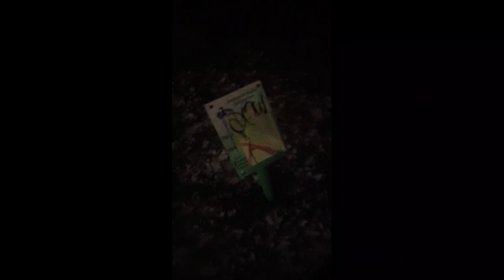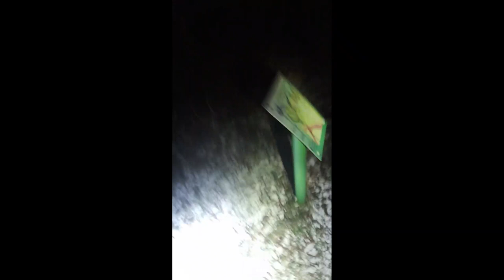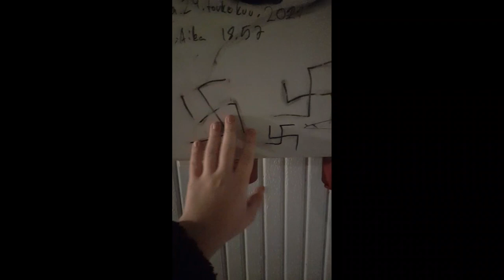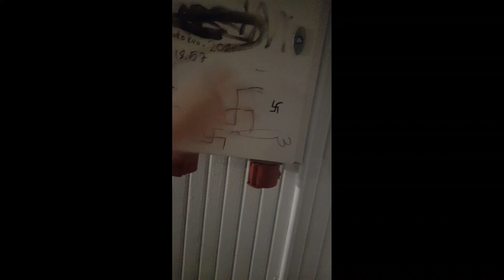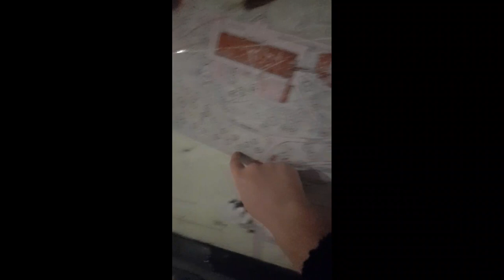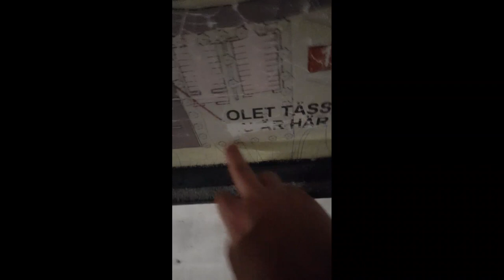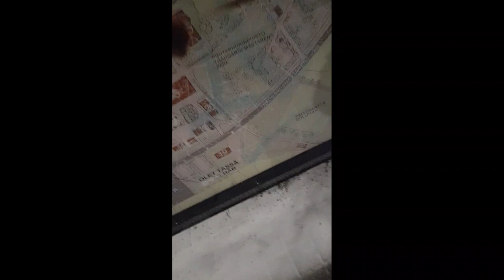Birthday stream 1